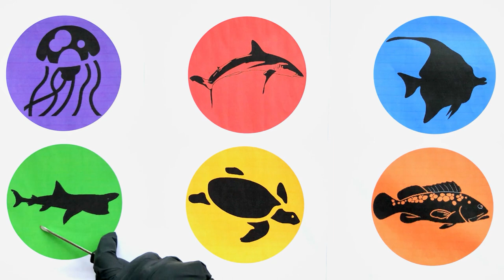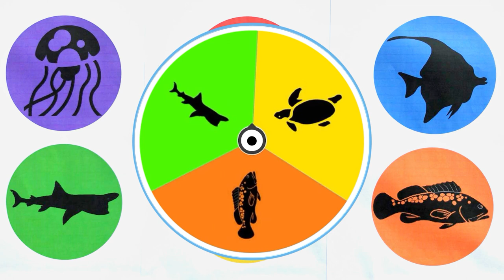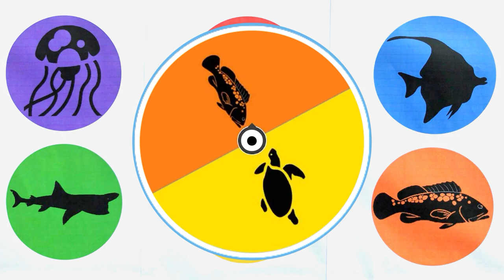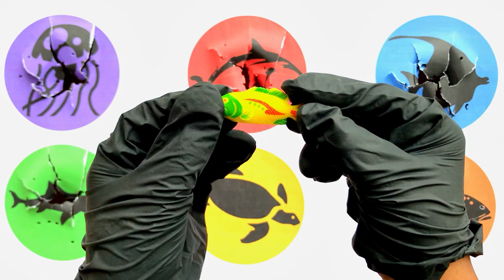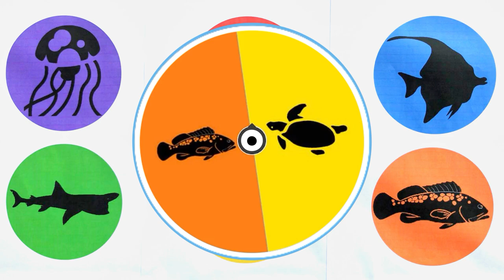Tebak Gambar Hewan Laut : Moorish Idol, Basking Shark, Hammerhead shark, Ubur ubur, Penyu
Tebak Gambar Hewan Laut : Moorish Idol, Basking Shark, Hammerhead shark, Ubur ubur, Penyu, Blacktip reef shark, Ikan Kerapu